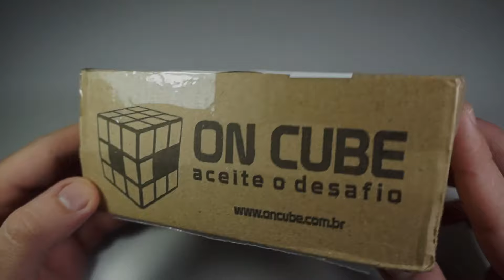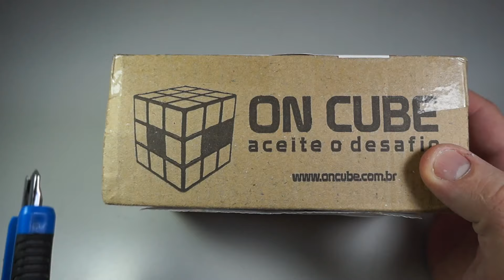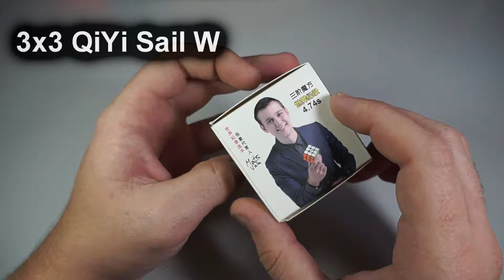Quer um cupom de desconto da loja On Cube ? (Unboxing)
Compre seu cubo mágico aqui e não esqueça de usar o cupom CUBOVICIO .